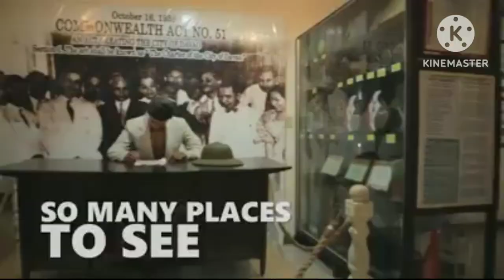CANDIA CRISTIAN VE E._ SOCSCI 10 HM1C_ PROJECT (BLOG)